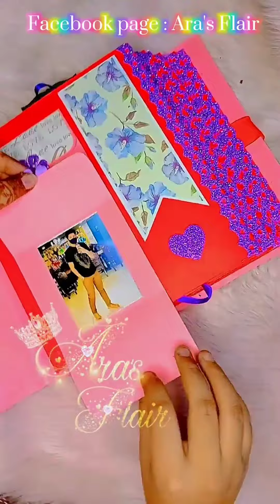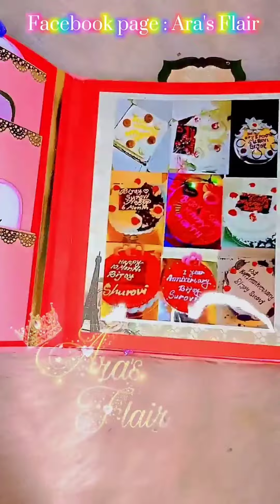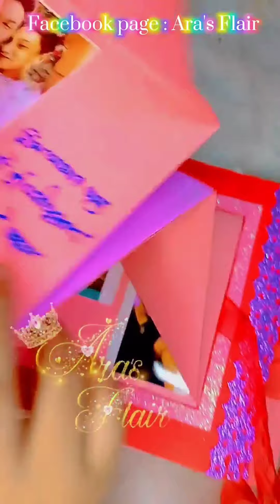Giant Scrapbook Design